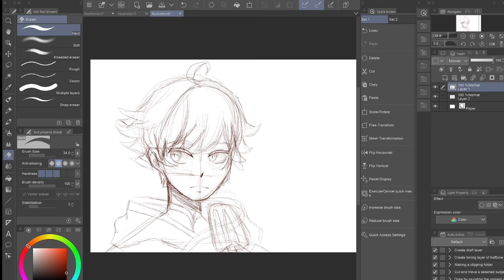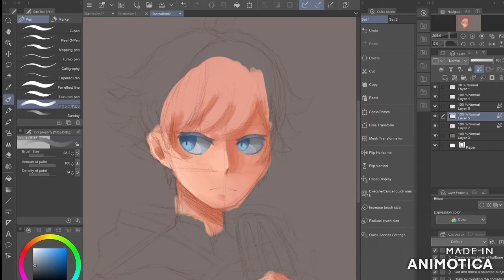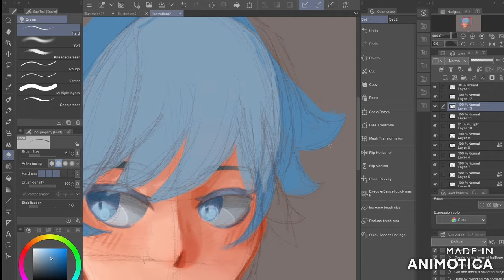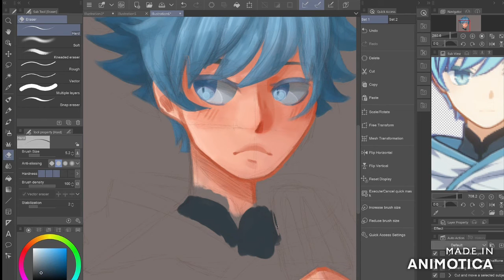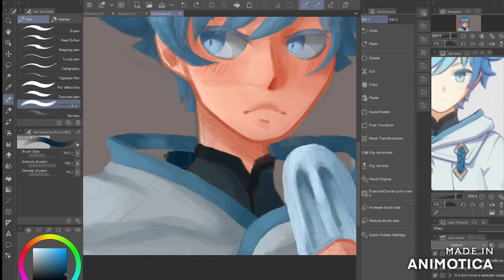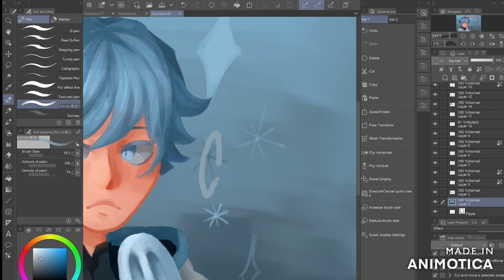I have a level 80 chongyun who carries my team, so shout out to him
Let's not talk about how I've been playing this game since Christmas and AR 44 with 3 five stars yet leveling up traveler and chongyun

MUSIC
LEMMiNO - Infinity
Sappheiros - Falling